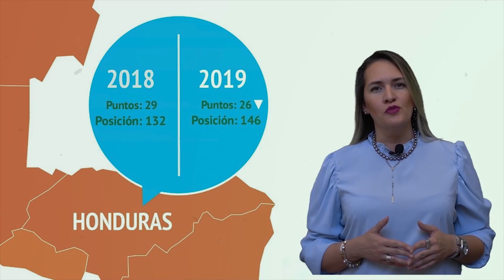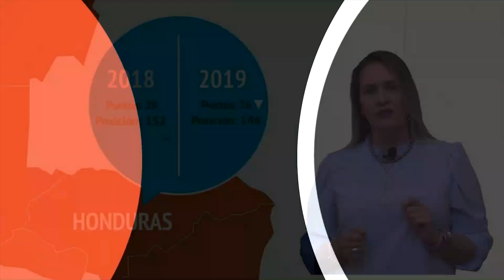ElPulso | El complot para no renovar la MACCIH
ElPulso | Los poderes del Estado y otras instituciones se encargaron de hacer lo necesario para que la MACCIH no siguiera en el país, esto además de ser una derrota en la lucha contra la corrupción seguramente empeorará las ya deplorables condiciones de vida de miles de hondureños que viven en la miseria y la pobreza.

Vea el video, opine y comparta.